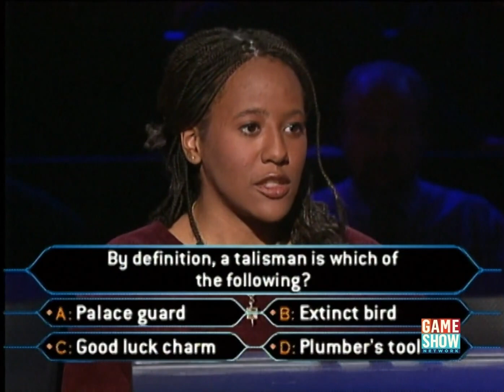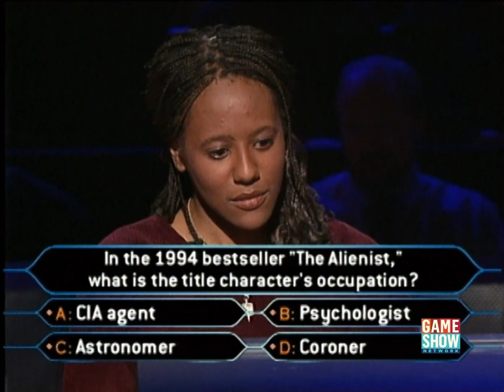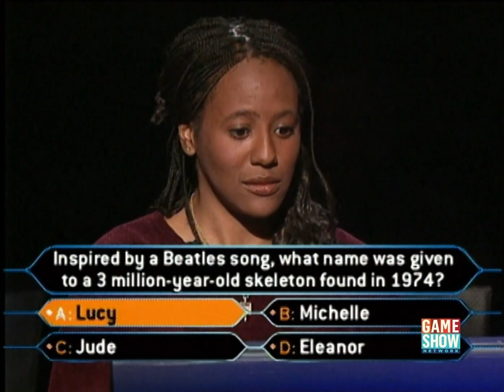Who Wants to be a Millionaire? (U.S.) - March 15th, 2001 (Part 5/6)